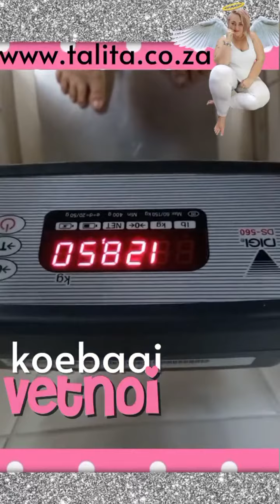Kom spandeer die oggend saam met my agter die skerms van Koebaai Vetnoi.